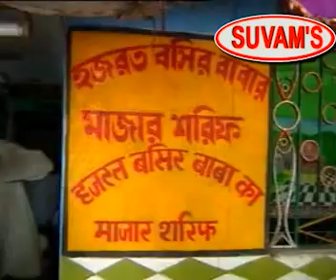SUVAM'S MUSIC, YE FAKIRO KA MAGAR | Pampa Bhattacharya | NIRANJAN SARKAR | NIKUNJA ROY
Song  : YE FAKIRO KA MAGAR
SINGER : Pampa Bhattacharya
LYRICS & MUSIC - NIRANJAN SARKAR

Label: Suvam’s Music
Camera : Nikunja Roy